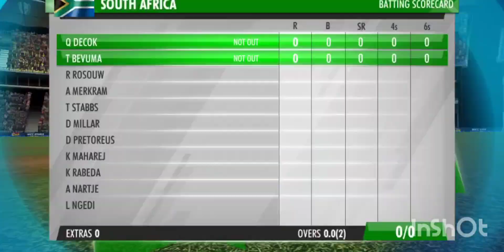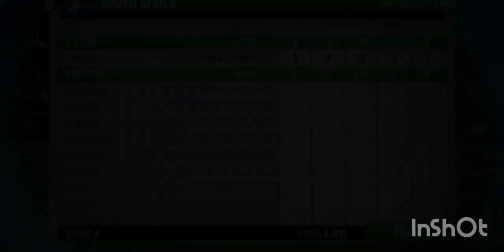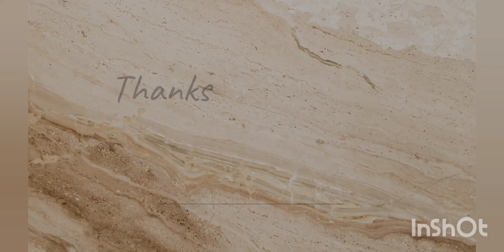England vs South Africa / Wcc3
I played cricket championship
in Wcc3

wcc3 gameplay
world cricket championship 3 gameplay
cricket games
new cricket game
Cricket game
games
Wcc3
wcc3 career mode